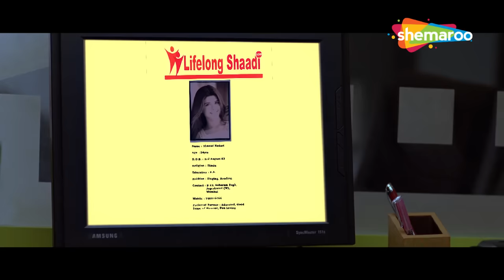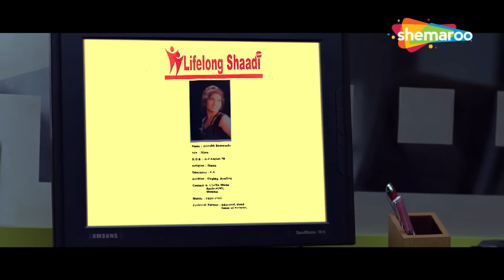एकदम कड़क माल है लेकिन कचरा सेठ का २% नहीं भूलना | Manoj Joshi Compilation | मनोज जोशी की कॉमेडी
राजू, श्याम और बाबूराव का जीवन पूरी तरह से बदल जाता है जब उन्हें एक धोखेबाज द्वारा धोखा दिया जाता है। अब, उन्हें एक खूंखार गैंगस्टर से लिए गए कर्ज को चुकाने का दूसरा तरीका खोजना होगा।

फिल्म - फिर हेरा फेरी (2006)
स्टार कास्ट - अक्षय कुमार, सुनील शेट्टी, परेश रावल, बिपाशा बसु, रिमी, जॉनी लीवर
निर्देशक - नीरज वोरा

Bollywood Comedy
Follow us on: